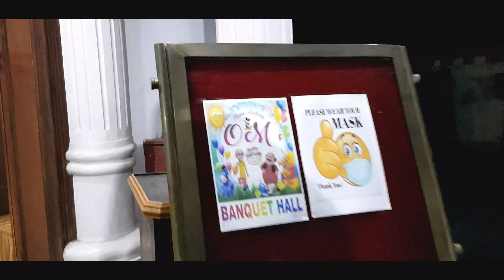Birthday Vlog | Best Birthday Ever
HELLO EVERYONE

WELCOME YOU ALL WITH LOTS OF LOVE
THIS CHANNEL IS  ALL ABOUT TRAVELLING